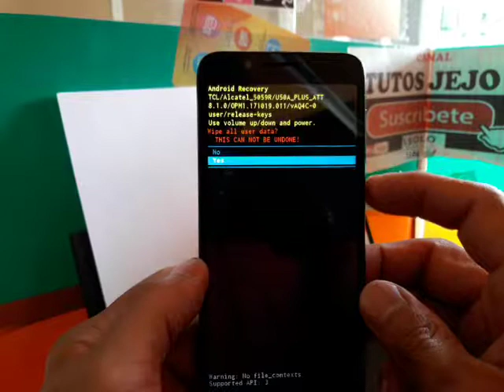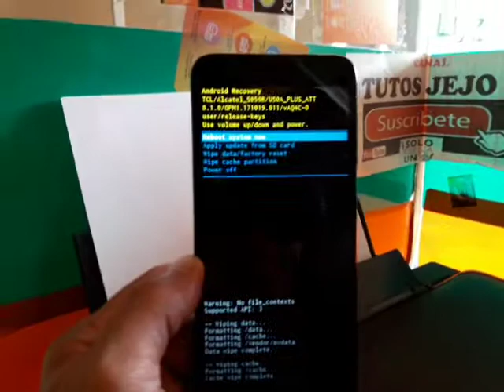COMO FORMATEAR ALCATEL 5059R / QUITA PATRON O PIN DE BLOQUEO Y RESTAURA TU CELULAR